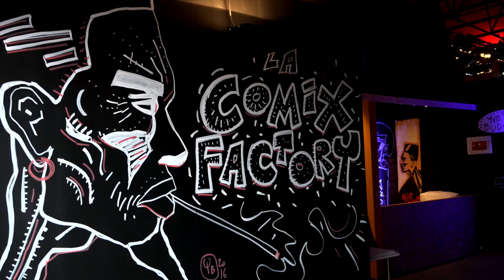Jacques Lecomte - Les entreprises humanistes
A l'occasion de la Foire du Livre de Bruxelles 2016, rencontre avec Jacques Lecomte autour de son ouvrage "Les entreprises humanistes" aux éditions Les Arènes.